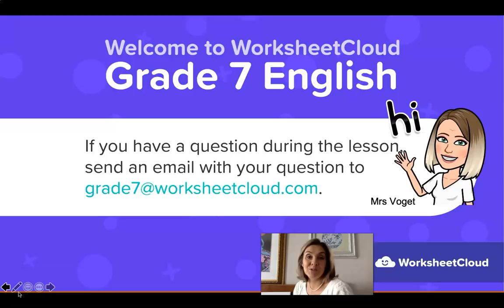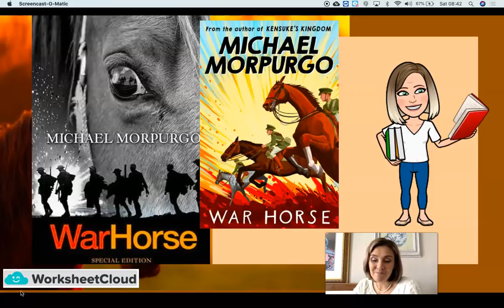Grade 7 - English - Reading Part 8 / WorksheetCloud Video Lesson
In this Grade 7 English video lesson we will be teaching you about War Horse Reading Part 8.